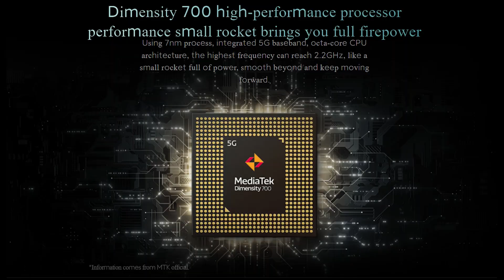Poco M4 5G Launch Date In India | Poco M4 5G India Price, Specifications, Processor, Display, Camera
Hello Dosto, Poco 29 April ko India mein Poco M4 5G ko launch karne wala hai jisme aapko Mediatek Dimenity 700 SOC, 5 M.P Selfie Camera, 50 M.P Dual Rear Camera, 5000 Mah Battery, 18 Watt Fast Charging, 90 Hz Display aur bhi bhot kuch dekhne ko milta hai aur sath hi maine aapse Poco M4 5G ke India Pricing ke baare mein bhi baat kiya hai to poori jankari ke liye iss video ko end tak dekhe..

Poco M4 5G Price In India
Poco M4 5G Launch Date In India
Poco M4 5G Specifications
Poco M4 5G Features
Poco M4 5G Display
Poco M4 5G Full Specs
Poco M4 5G Camera
Poco M4 5G Battery
Poco M4 5G Processor
Poco M4 5G Dimensity 700
Poco M4 5G 90 Hz
Poco M4 5G 50 M.P Dual Camera
Poco M4 5G Buy Or Not
Poco M4 5G 50 M.P Camera
Poco M4 5G 5000 Mah Battery
Poco M4 5G 18 Watt Fast Charging